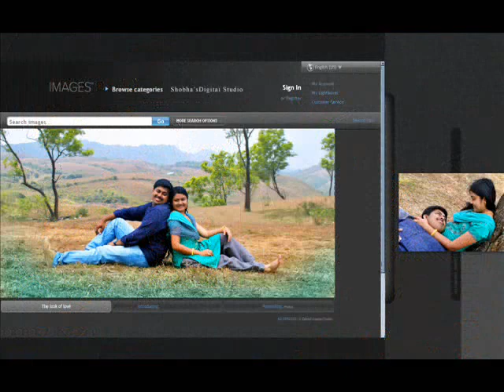stylish wedding album pages:part 2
STUDIO:SHOBHAS DIGITAL STUDIO & VIDEO.
ERUMELY & PARATHODU.
STILLS AND DESIGINING: MILAN (mobil:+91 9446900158).
CREATED BY: ANTO V JOHN.